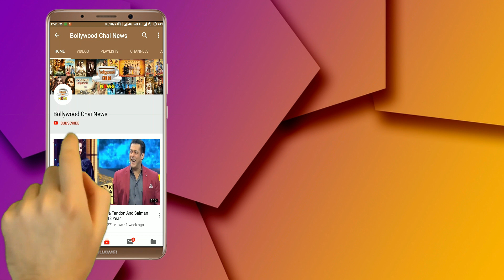Bigg Boss 13 : This Week's Caller Of The Week Is For Siddharth Shukla | Weekend Ka Vaar Week 9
Bigg Boss 13 : This Week's Caller Of The Week Is For Siddharth Shukla | Weekend Ka Vaar Week 9 | Bigg Boss 13  Latest News | Bigg Boss 13 New Updates | Bigg Boss 13 Tonight Episode 63